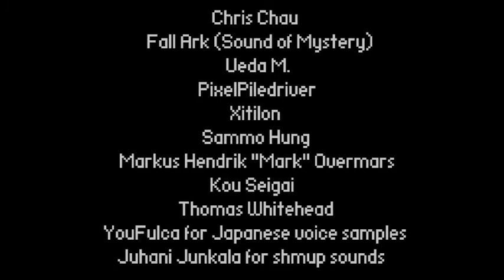The Final Showdown The Friends of Ringo Ishikawa Finale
I just wanna say thank you everyone for watching the first ending of the channel :3. As it may not be the best ending I'm still happy I was able to share this experience with you guys! See you in the next series!